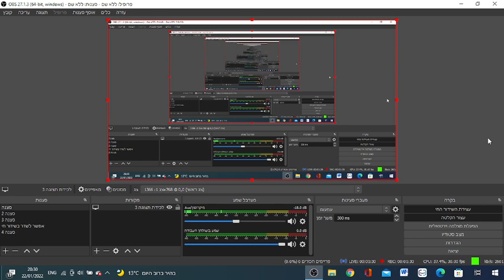اضافة الى الاعدادات المتقدمة